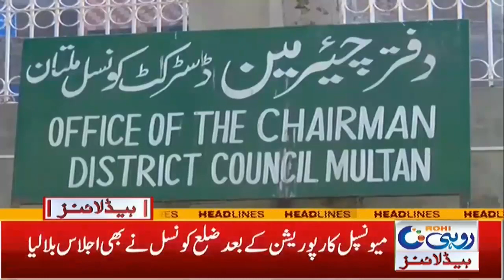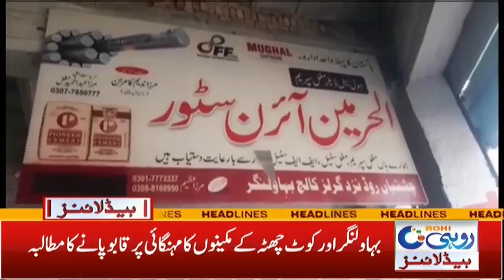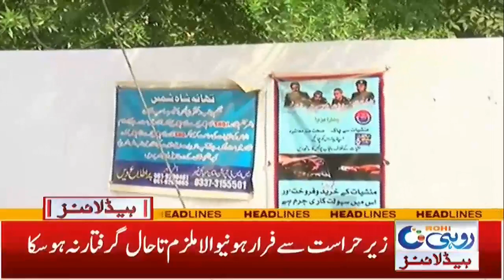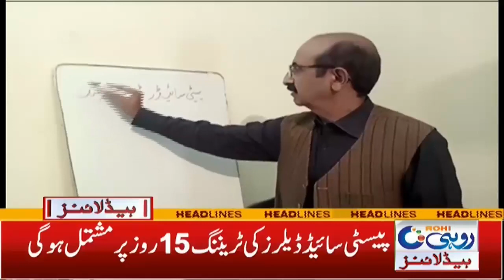Its Became A Dream To Make Own House In Pakistan l 5am News Headlines | 4 Nov 2021 | Rohi